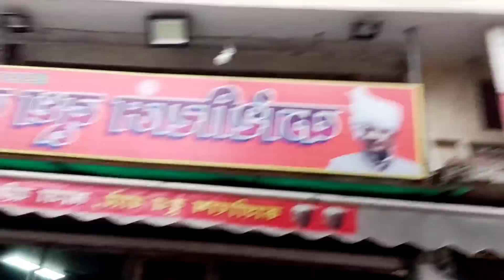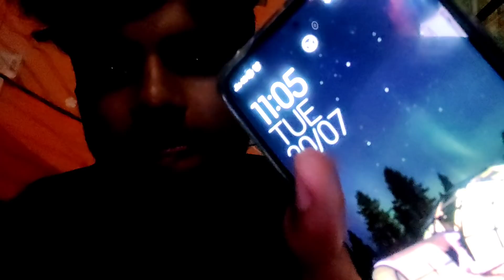Finally New Bike || OMG ❤️🙏🏻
15k Complete Hogye
Instagram pr ❤️❤️❣️